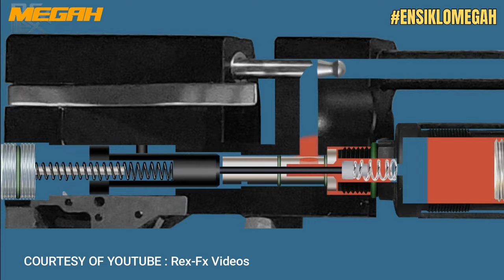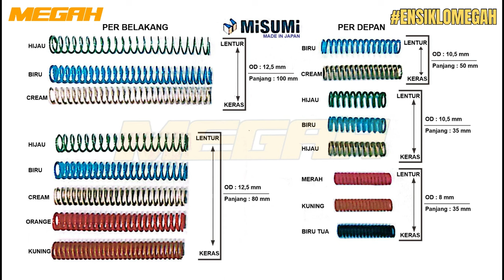BEDILERS WAJIB TAU! PER PADA SENAPAN ANGIN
Meski bentuknya kecil, per senapan angin punya fungsi yang penting banget buat senapan kesyangan kalian. Selengkapnya tonton di video ini!

Sejak tahun 1980, Megah Sport merupakan Toko grosir dan ritel Senapan Angin Terbaik di Kota Bandung. Selain menjual senapan angin dan peralatan menembak, kami juga menjual perlengkapan olah raga, airsoft dan spare part gitar terbesar di Indonesia.
Kunjungi megah di:
• Megah Sport (KOSAMBI)
Jl. Jendral Ahmad Yani No. 142,
Kota Bandung, Jawa Barat - 40262

• Megah Sport (UJUNG BERUNG)
Jl. A.H. Nasution No.200,
Kota Bandung, Jawa Barat - 40614

• Megah Sport (BANJARAN)
Jl. Raya Banjaran No.109,
Kabupaten Bandung, Jawa Barat - 40377

• Megah Sport (LEUWI PANJANG)
Jl. Leuwi Panjang No.92,
Kota Bandung, Jawa Barat - 40233